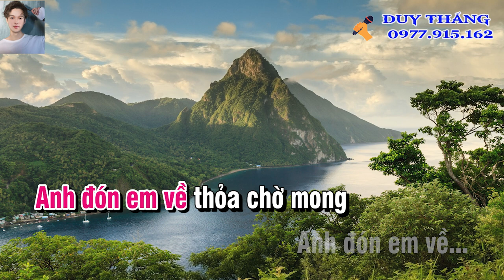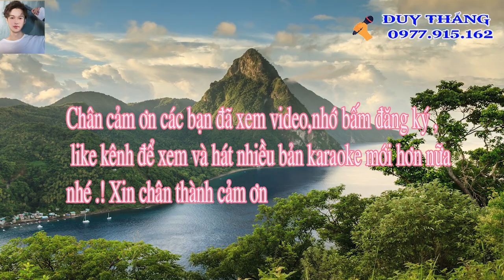Anh ở đầu sông em cuối sông karaoke tone nữ duy thắng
Tên bài hát :Anh ở đầu sông em cuối sông
Sáng tác : Phan Huỳnh Điểu
Thể laoij : Karaoke
Hòa âm : Keyboad Duy Thắng